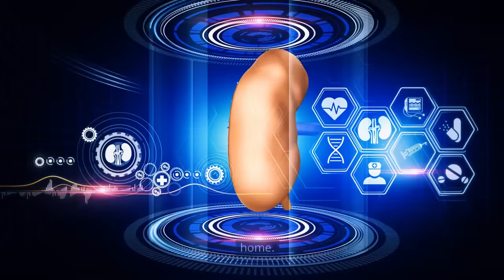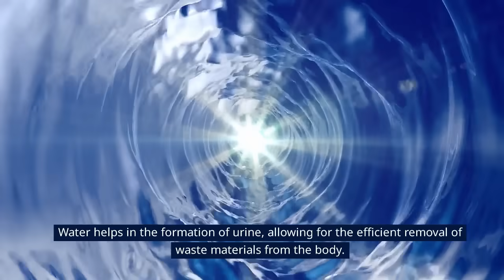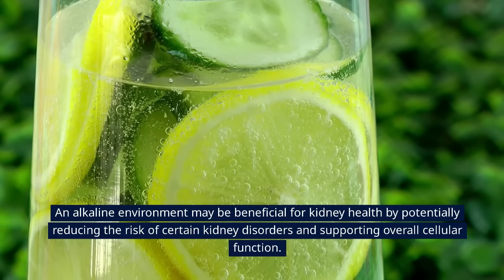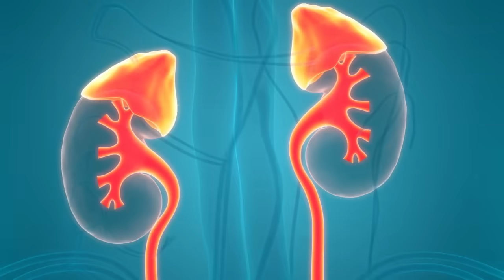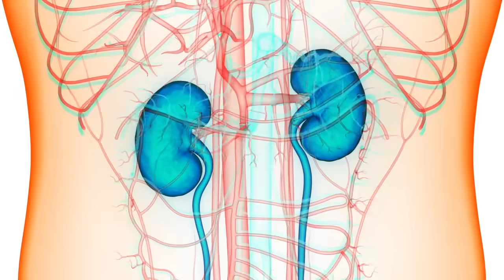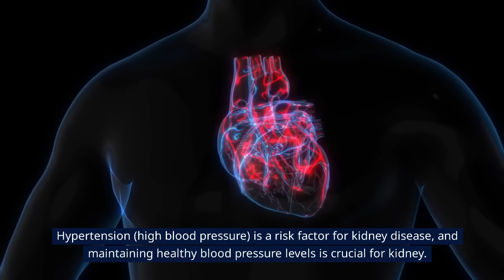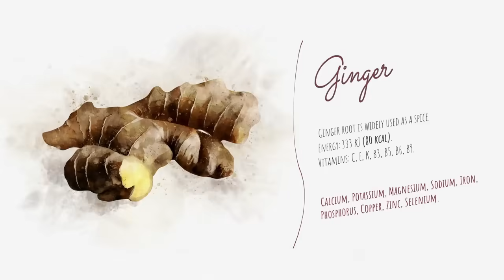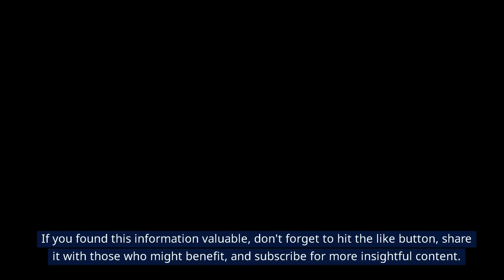Super Drinks for the Kidney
Hey everyone, It's Diabtron and we are here to share some nutrition facts about life sciences, public health awareness about diabetes mellitus, health and wellness, and a healthy lifestyle that talks about diabetes! Health is really wealth! Come one and join us for another healthy living, no-to-diabetes episode! Here is another informative video Diabtrons " Super Drinks for the Kidney."
Check out these amazing Products that may help to boost your Immunesystem and overall health.

Gluconite- Providing you sleep support & metabolism, supporting healthy blood sugar and benefiting you throughout the next day.

USANA Cellsentials: Premium Vitamins and Minerals with Antioxidants Supplement to Boost your Metabolism.